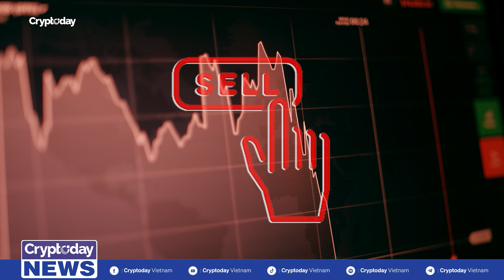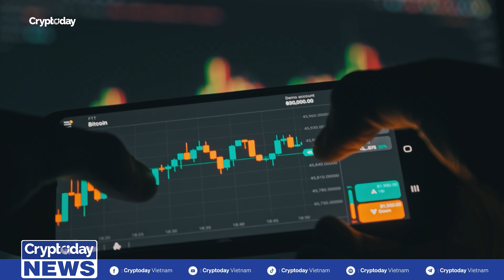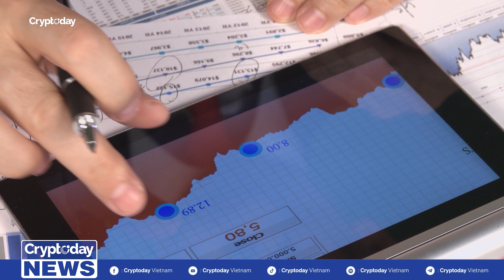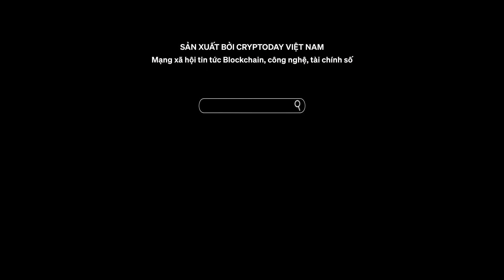Tiêu điểm: Gần 20 dự án blockchain có dấu hiệu lừa đảo, 70% dự án đến từ các lập trình viên Việt Nam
Tin tức bitcoin, thị trường crypto, biến động giá bitcoin và giá tiền mã hóa, tiền điện tử hôm nay sẽ được Cryptoday Việt Nam cập nhật liên tục và chọn lọc tổng hợp trong bản tin Tiêu Điểm phát sóng 20h thứ 6 hàng tuần trên kênh Youtube của Cryptoday Việt Nam.
Bản tin Crypto 24h:
Kiến thức Blockchain dành cho người mới:
Ekip thực hiện:
☞ Chỉ đạo sản xuất: Anh Lưu
☞ Quay Phim/Dựng Phim: Việt Linh, Bách Đào
☞ Biên tập viên/MC: Hải Ly, Minh Thùy
☞ Âm Thanh Studio: Việt Hà
☞ Ánh Sáng: Quang Hợp, Hải Hà
☞ Makeup: Nhung Chanh
☞ Data: Rich Nguyễn